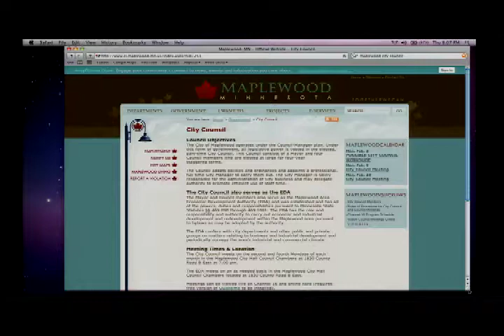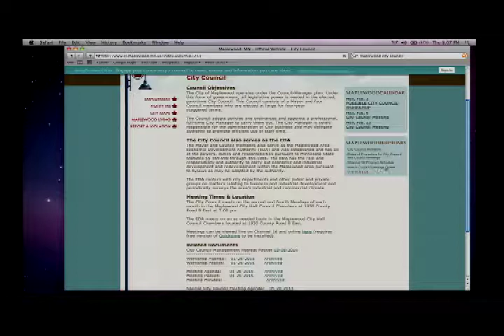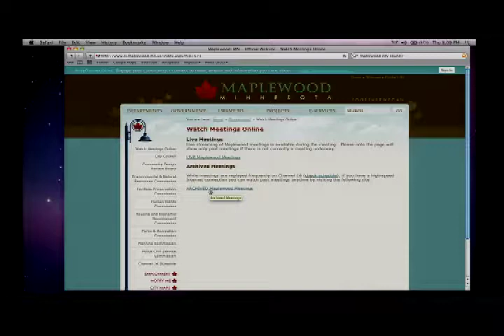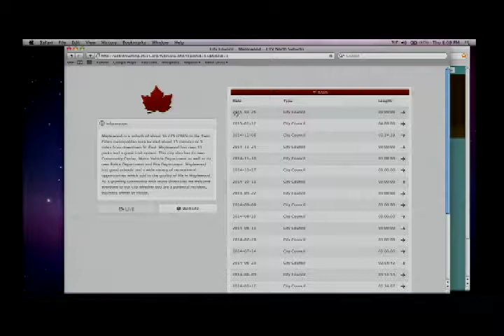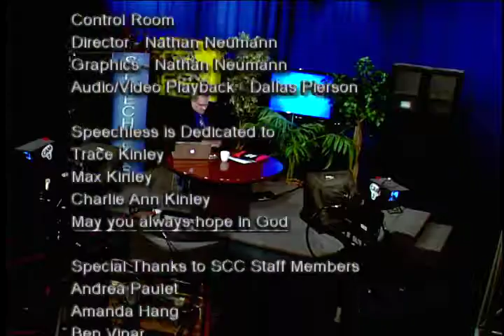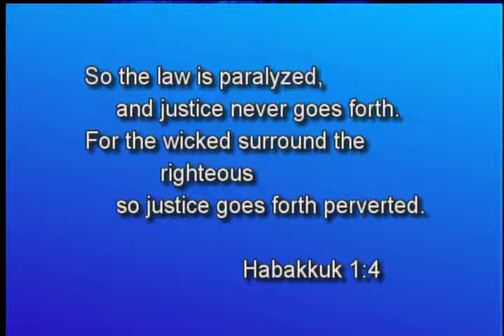2015/01/29 Town Hall and Court Cases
Tim discusses a visitors presentation that he did before the Maplewood Minnesota City Council.
Play some video and discussion from a Peter Fischer MN HD53A and Chuck Wiger MN SD53 town hall held in Mahtomedi Minnesota Saturday 1/24/2015.
Tim then discusses cases from court sessions he attended.